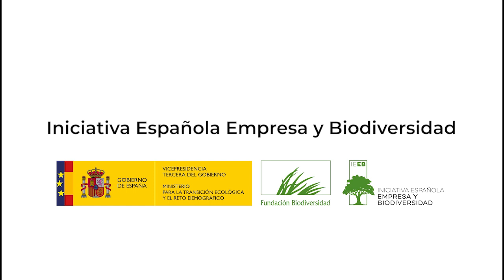Testimonios Iniciativa Española Empresa y Biodiversidad (IEEB): Holcim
Desde Holcim, empresa firmante del Pacto por la Biodiversidad y el Capital Natural de la IEEB, explican cómo «copian a la naturaleza» en su compañía para avanzar hacia el objetivo de ser netamente positivos en naturaleza y biodiversidad. Hablamos con Mariano García, director de Sostenibilidad de Holcim España.